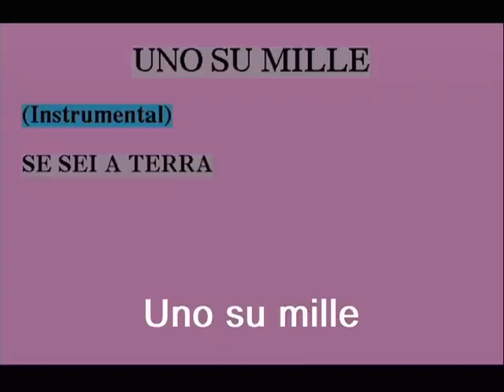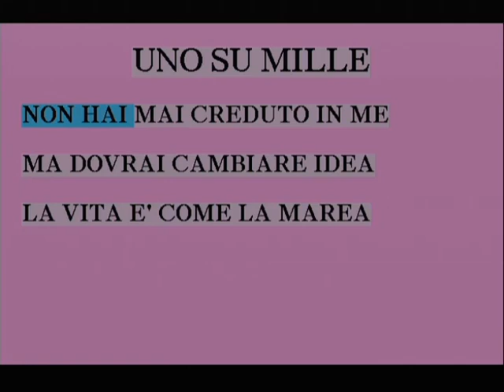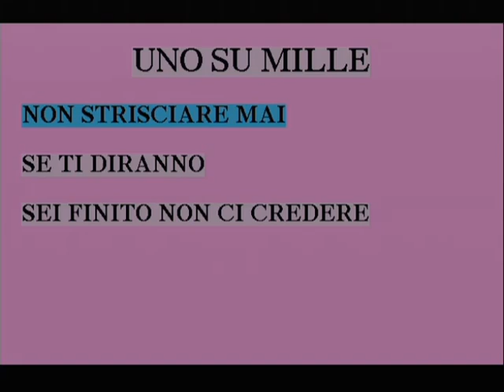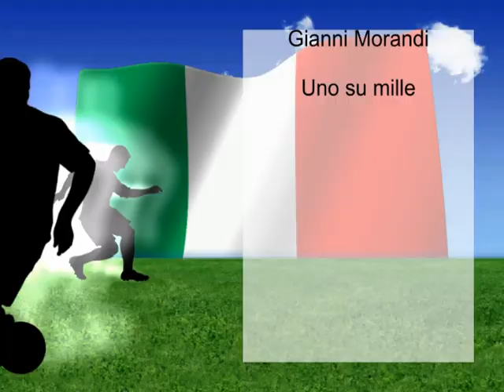Uno su mille - Gianni Morandi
Sanremo 2008
Quarta serata
Ospiti

Uno su mille
Gianni Morandi
Durata
4:01

Genere
Pop
Etichetta
Ed. Mimo/RCA Musica